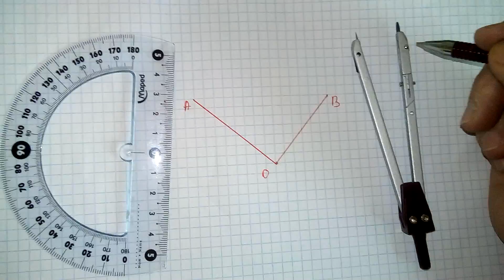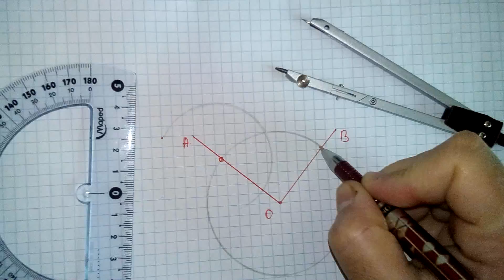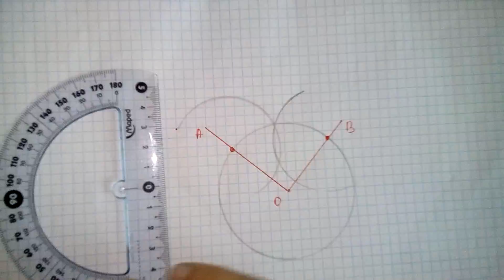Buraxılış imtahanı,9-cu sinifler,17 mart'a hazırlıq(qurma meselesi -1)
1)ixtiyari AOB bucağı çekilir.
2)pergar vasitesile merkezi O nöqtesinde olan çevre çekilir.
3)pergarın qolları bir qeder kiçilerek pergarın iti ucunu birinci çevrenin OA terefi ile kesişme nöqtesine qoyaraq bucağın tereflerini kesen qövs çekilir.
4)radiusu deyişmeden pergarın iti ucunu birinci çevrenin OB terefi ile kesişme nöqtesine qoyaraq bucağın tereflerini kesen qövs çekilir.
5)qövslerin kesişdiyi nöqtelerden xetkeş vasitesile düz xett keçirilir.
6)alınan şüa (OC) AOB bucağının TENBÖLENİDİR.